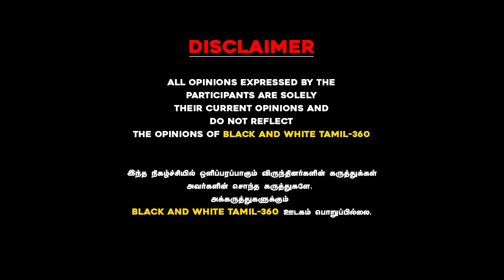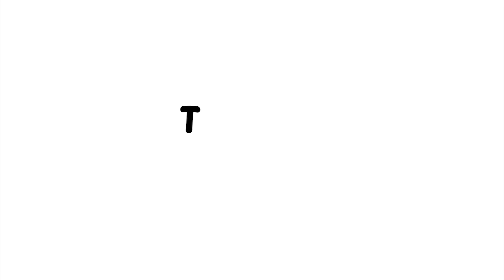bnwtamil விஜய் ஸ்ரீரடி வழிபாட்டின் ரகசியம் அஜித்துக்கு உதயநிதி அழைப்பு! வலைப்பேச்சு பிஸ்மி பேட்டி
விஜய் ஸ்ரீரடி வழிபாட்டின் ரகசியம்?
அஜித்துக்கு உதயநிதி அழைப்பு!
வலைப்பேச்சு பிஸ்மி பேட்டி